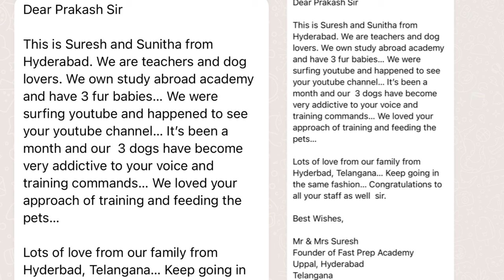Akita breed is very good but in same time power full also